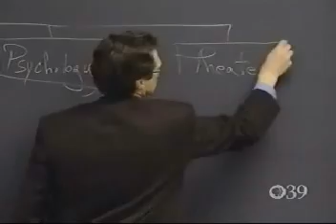T418 - Seg 2 - Muhlenberg College's Magic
Muhlenberg College's Magic Course